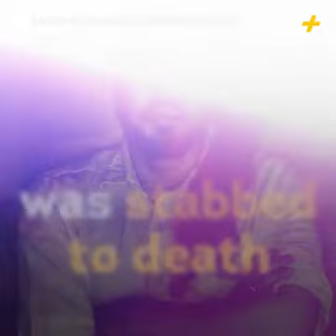Forgiveness is the key/// Every body in court cry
Video from Wheelchair Boss